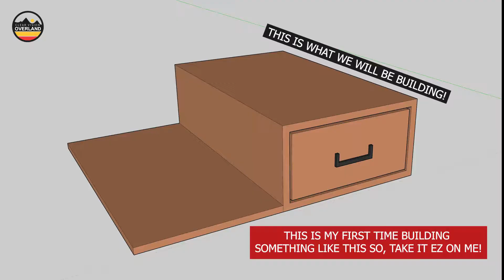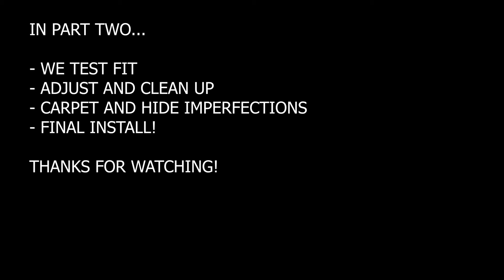PART 1 - 4RUNNER DIY OVERLAND DRAWER SYSTEM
DIY camping storage drawer build.